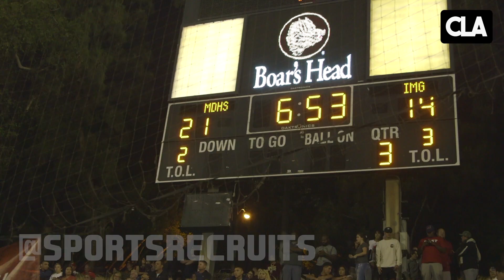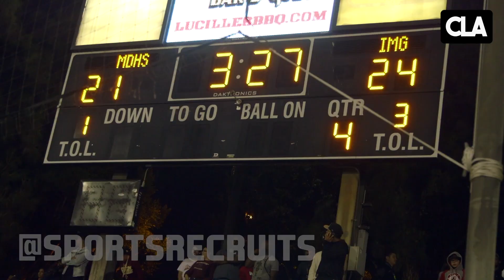MATER DEI VS IMG ACADEMY: MONARCHS END IMG 41-GAME WIN STREAK: West Coast vs East Coast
Mater Dei wins behind a crazy game from USC QB commit Bryce Young and senior ATH Bru McCoy who cemented his status as the best overall player in the entire 2019 class.

MATER DEI ENDS IMG 41-GAME WIN STREAK: Monarchs Dethrone IMG Academy // West Coast vs East Coast

We'd appreciate it. Just hit the button. We thank you for the support. Hit the comments too. We'll reply.